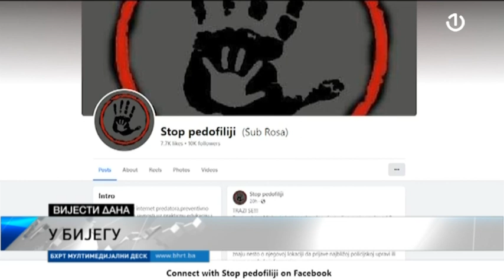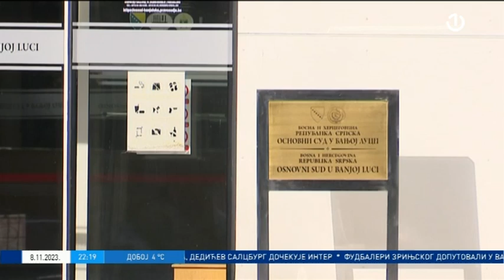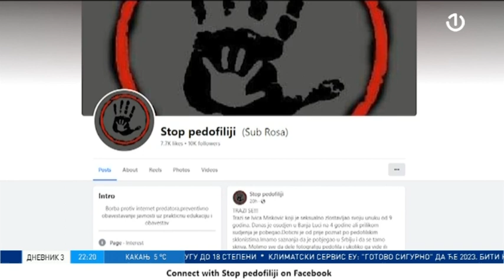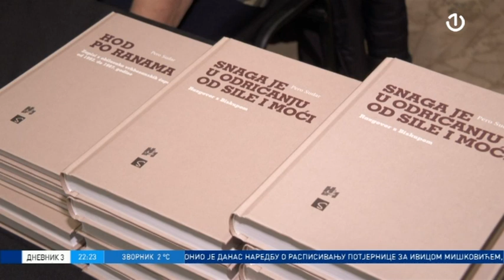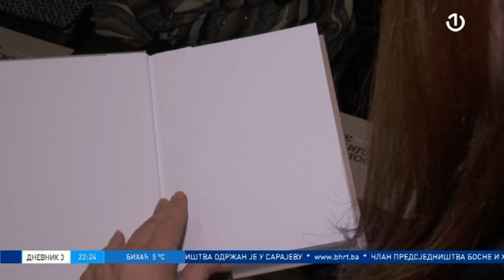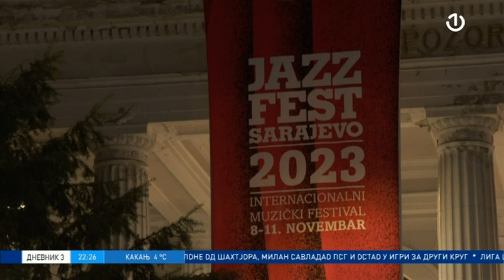Dnevnik 3 - 08.11.2023.